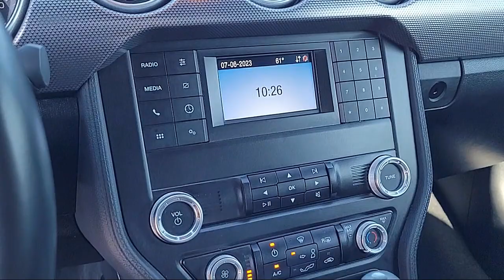2021 Ford Mustang GT Coupe Sacramento Roseville Elk Grove Folsom Stockton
2021 Ford Mustang GT Coupe Stock Number: F098851A Vin:1FA6P8CF0M5139550.
Future Ford
650 Automall Drive